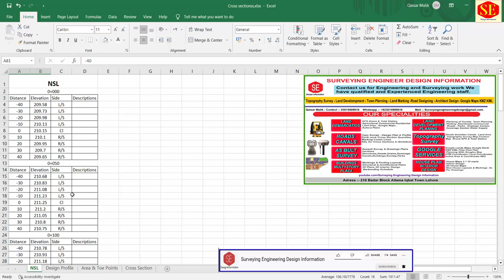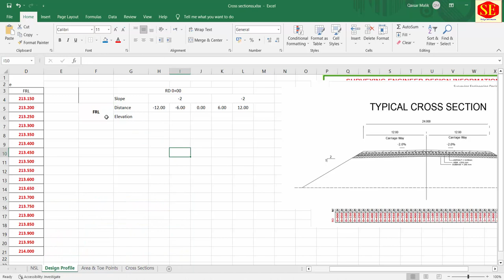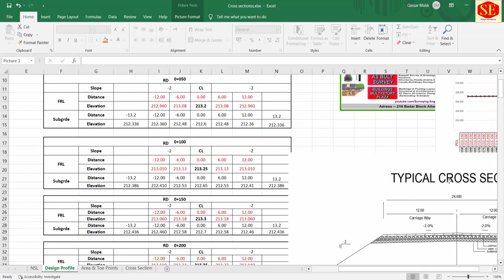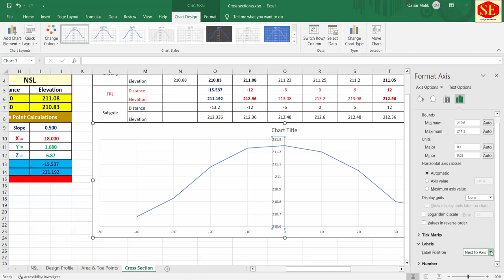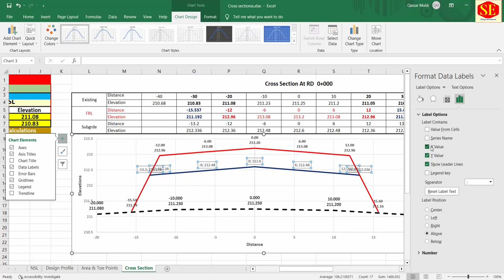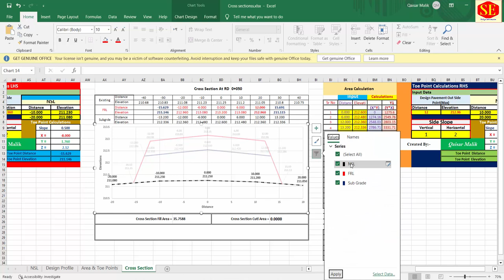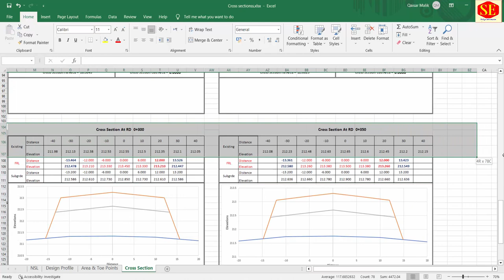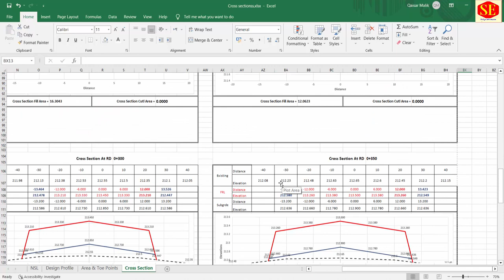How to Draw Road Cross Section in Excel. Area & Toe Calculations.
This Video about Roads Cross Section  Draw in Excel  Complete Process Area Calculations Toe Points Calculations & Print Setting . Very useful Video for Cross Section in Excel. Excel Working